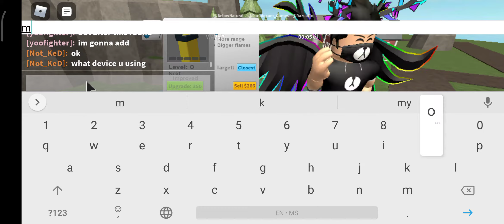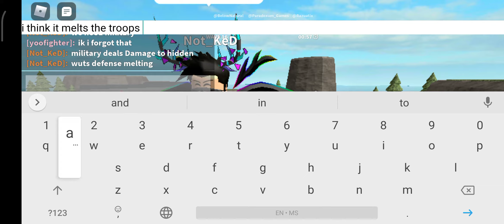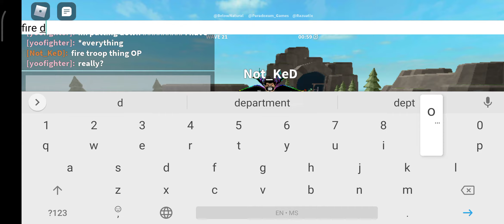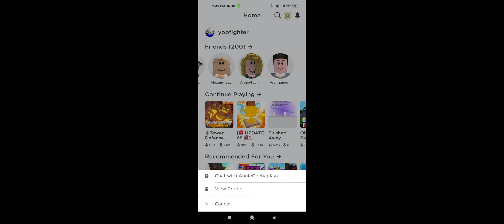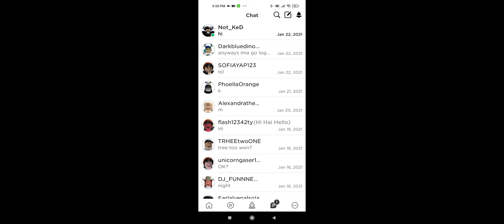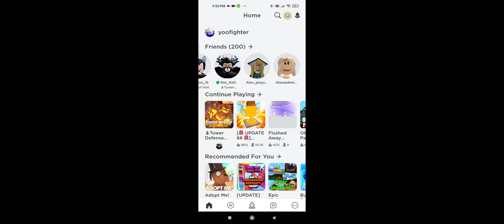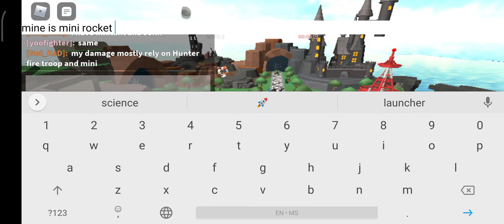GREEN AND RED TROOPS ONLY! And i also met a new friend!(Roblox Tower Defense Simulator) /part one/